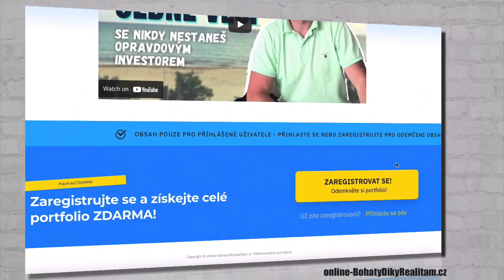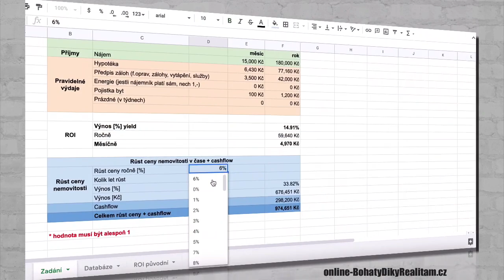Na cestě za druhým investičním bytem - Klára Dvořáková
! ! ! Sledujete tyto příběhy investorů do nemovitostí, které vás mohou inspirovat, abyste se i vy stali realitním investorem ! ! !

- Někteří z hostů jsou zkušenější a někteří jsou úplně na začátku.
- Chtějí do roka koupit svůj první investiční byt.

Tyto příběhy sledujte, protože se spojíme během roku několikrát (co 3 měsíce přibližně), byste viděli, jak probíhá nákup a co se těmto lidem honí hlavou.

Všem držíme palce a děkujeme za otevřené sdílení své cesty. To chce velkou kuráž!

Chcete se stát realitním investorem a nevíte, jakou strategii zvolit?
Tento ebook vám pomůže určit si priority v investování do nemovitostí a nastartuje vás na cestu investora: bohatydikyrealitam.cz/ebook/

Adam Wojnar